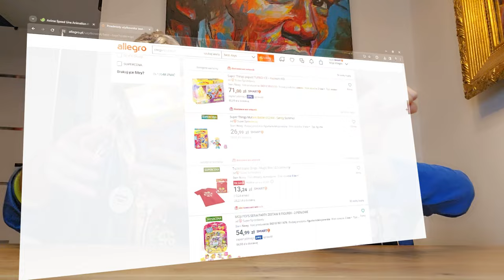ZŁOTY !!! SUPERBOT Kazoom Power GOLDEN Armor...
ZŁOTY !!! SUPERBOT Kazoom Power GOLDEN Armor... Sprawdzamy różnicę między zwykłym a złotym i przekazujemy Ciekawostki :)